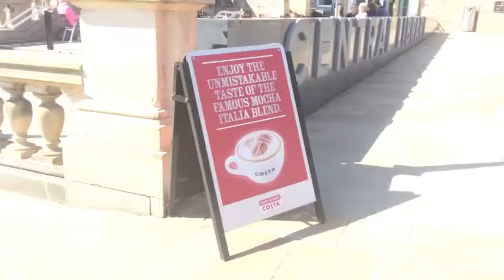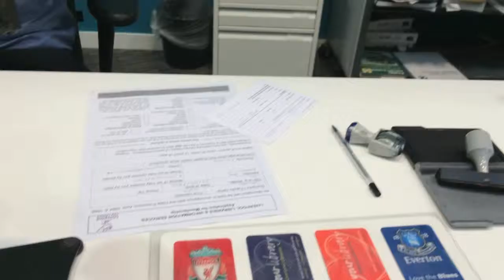Visitando la biblioteca, VLOG 52 - 14/07/15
DÍA #52 - Vlogueando todos los días.